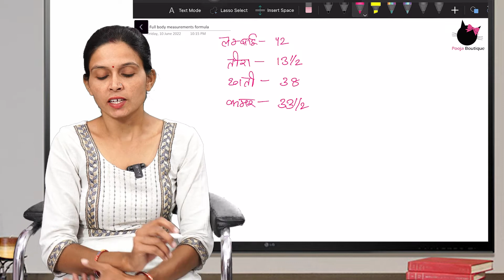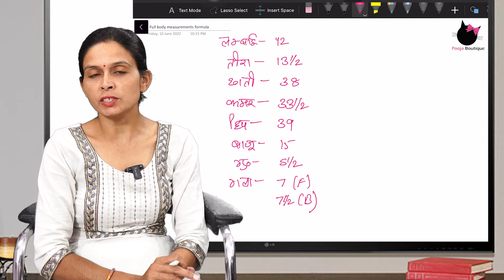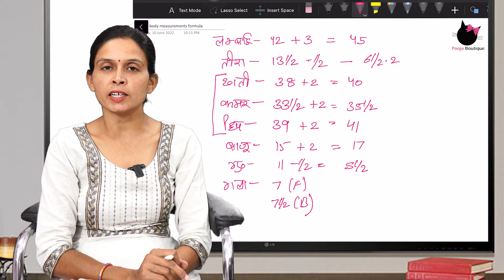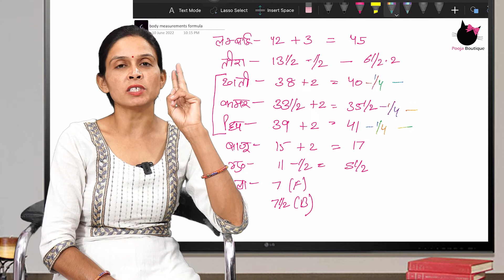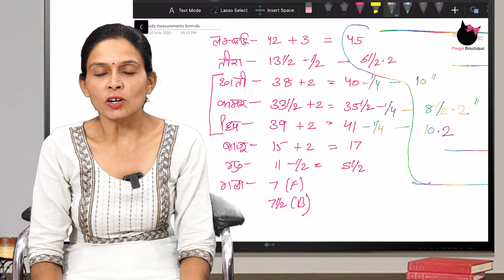Suit Measurement Formula - बॉडी से नाप कैसे लेते हैं | Stitching Tips for Beginners | Pooja Boutique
Hello friends, body se measurement lene ke baad cutting karne ke liye is khas formula ka dhyan rakhege to fitting ekdam perfect aayegi. maine kurti/suit measurement ka sahi tarika bataya hai is video me.

Full Body Measurement Formula - बॉडी से नाप कैसे लेते हैं | Stitching Tips for Beginners